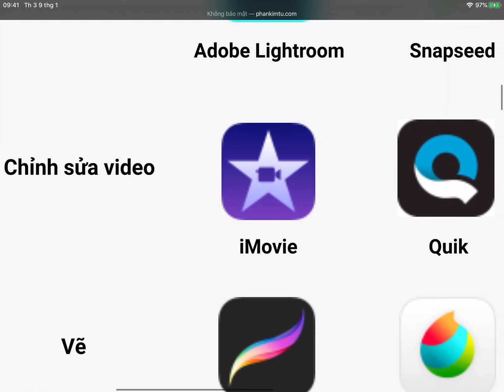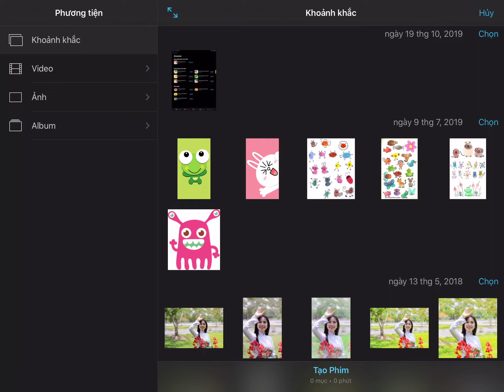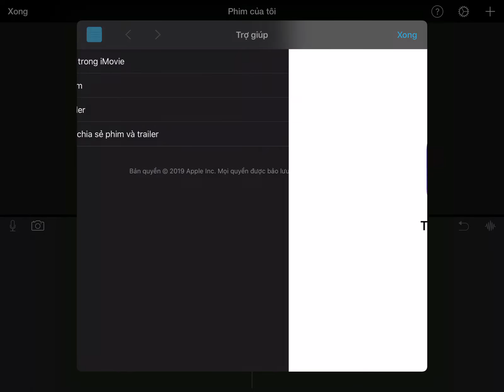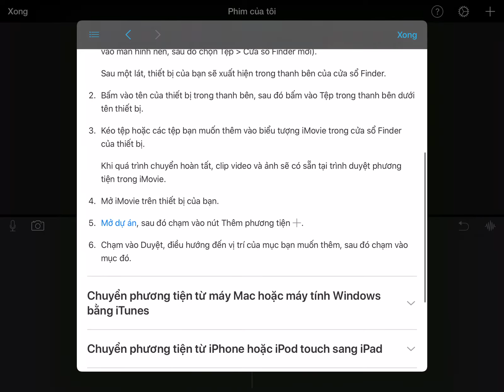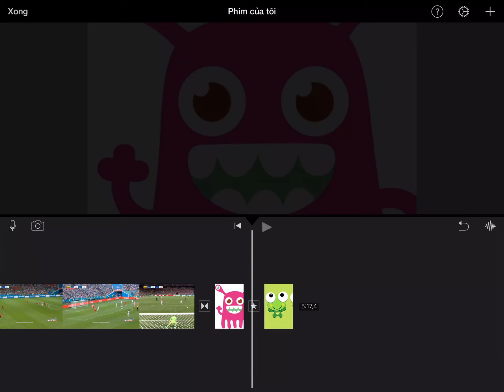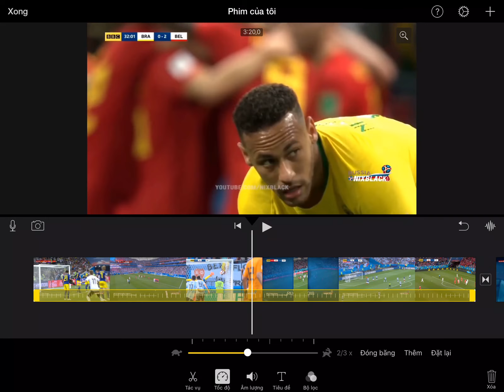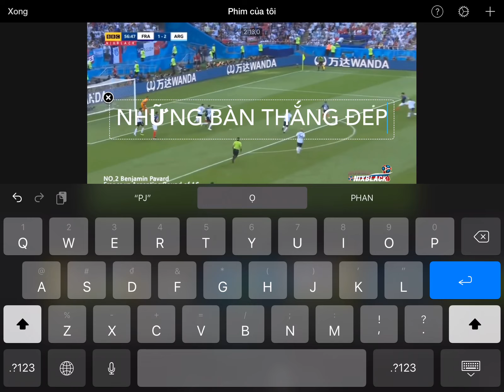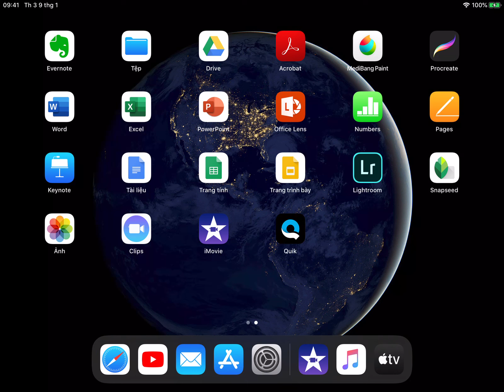iMovie - Chỉnh sửa video trên iPhone & iPad